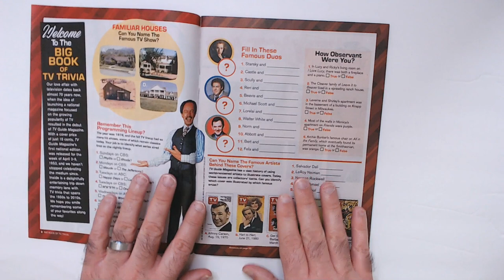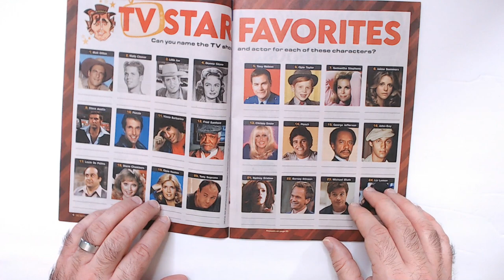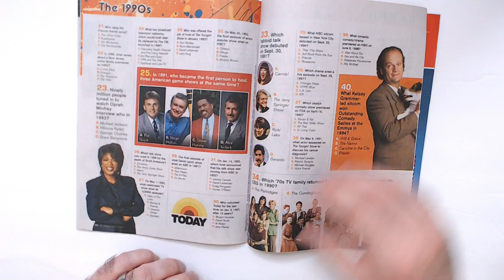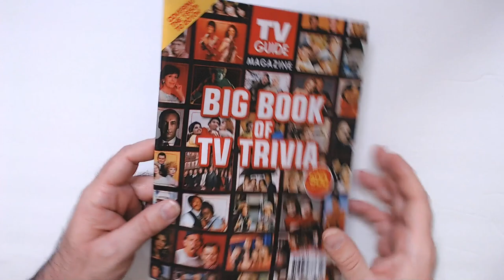The Big Book of Trivia